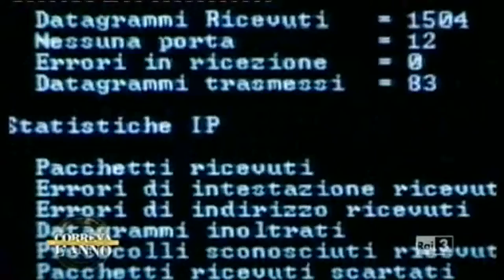De Benedetti e l'occasione Steve Jobs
Ebbe l'occasione di diventare finanziatore primario della Apple , E non fu capace di vedere in Steve Jobs le enormi potenzialità.